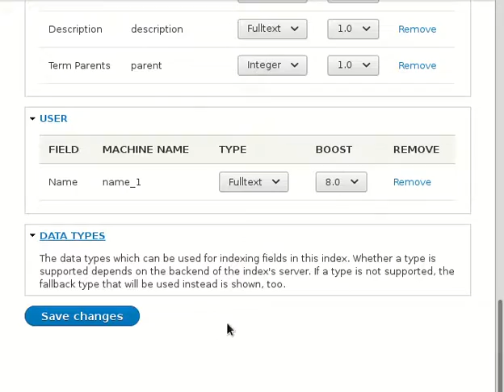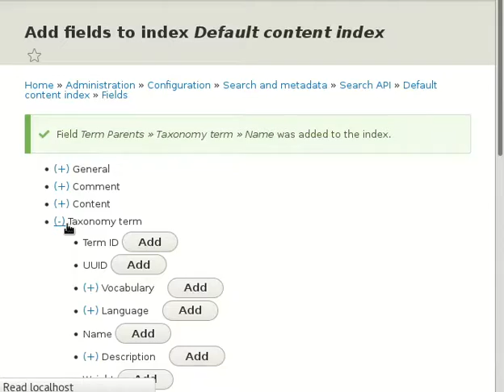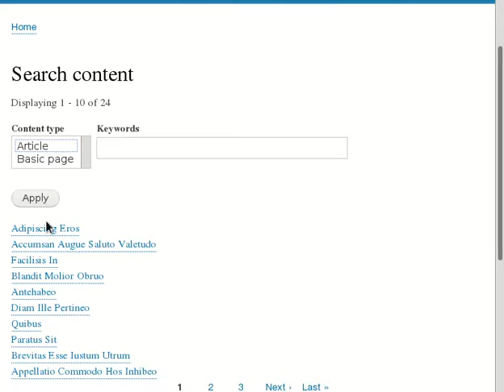Search API Drupal 8 Screencast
Quick demo by Thomas Seidl to accompany the Drupal 8 Module of the Week post on dev.acquia.com: